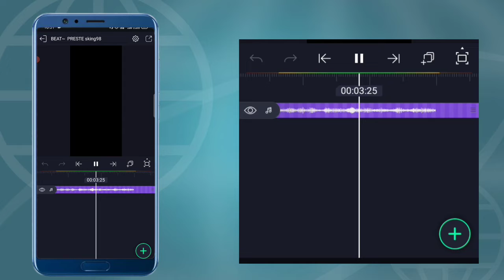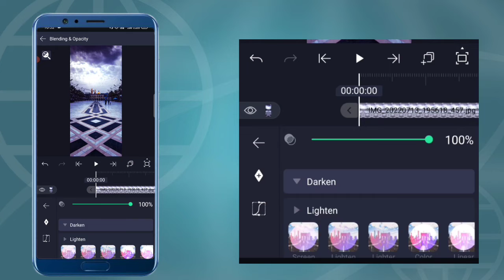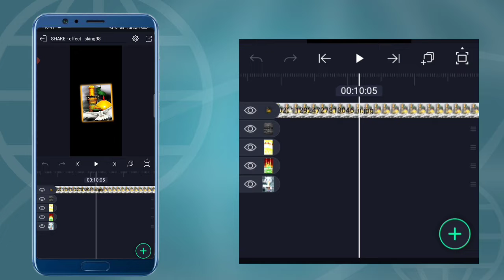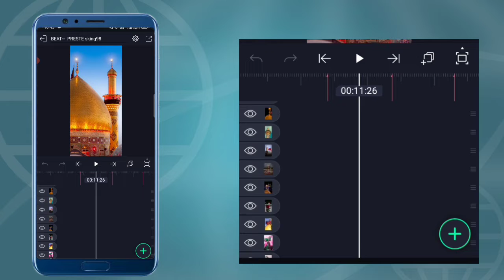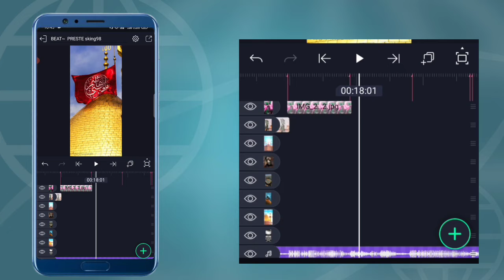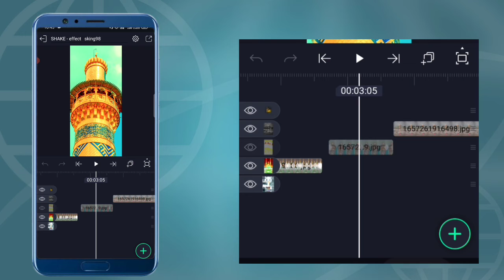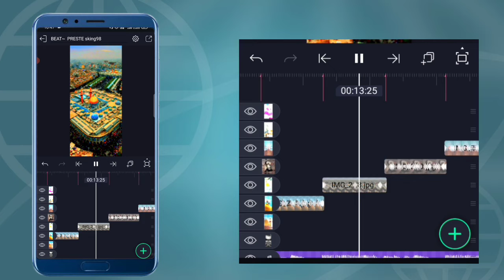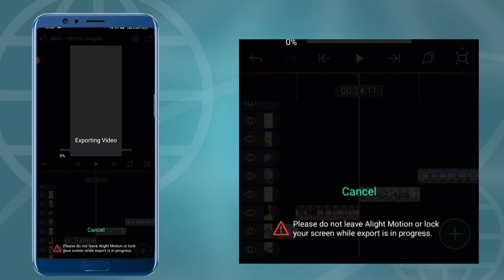New Trending 🌹 Muharram Status 🌹 video editing tutorial 🌹 KGN STATUS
Only islamic status video editing tutorials

_____Download App______

Alitmotion Links

Kinemaster Links

Status all Materials Download Links

_____________ SOCIAL MEDIA ______________

________________Disclaimer_________________

Thankyou